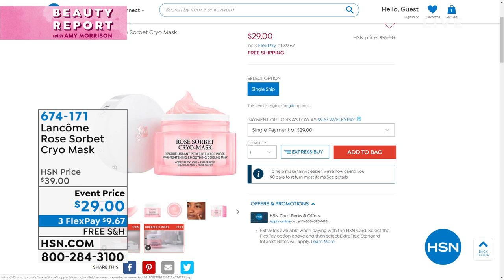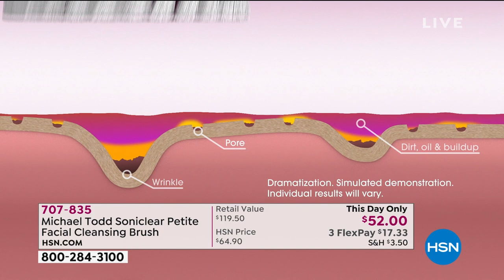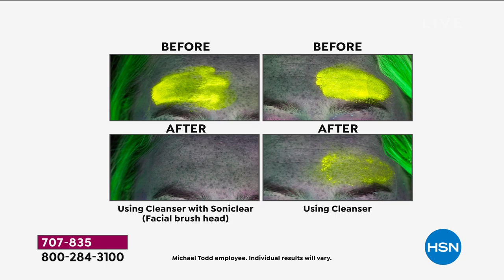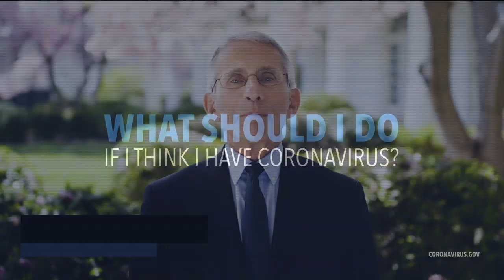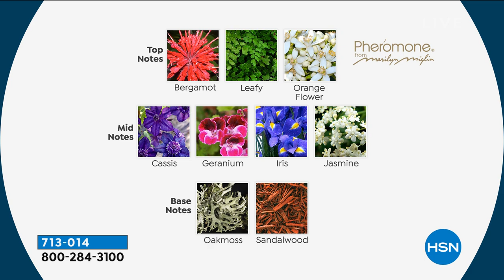HSN | Beauty Report with Amy Morrison 04.08.2020 - 10 PM